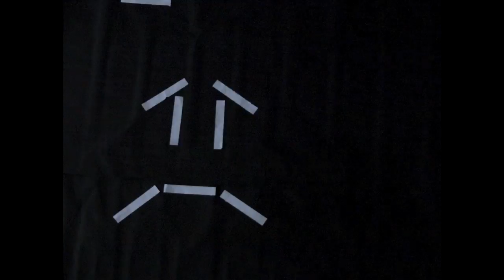Wave Motion Music Video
A Music Video for Mr. Amadio's 11th Grade Physics Class at Cy-Falls High School. We worked on this project everyday for the past three weeks, and it seems like this has been going on FOREVER! We lost a lot of the video, so I filled it in with ocean waves and the oscilloscope images. Enjoy!